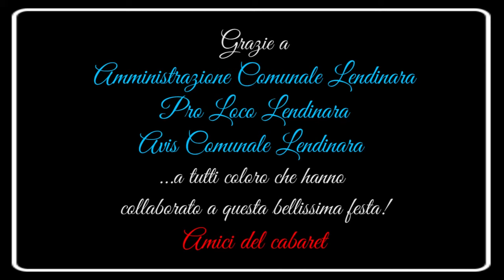25° ADC Lendinara (Ro) 05 09 2015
…"Amici!!! E' finalmente arrivata la grande serata che festeggia i tanti anni di impegno, legato alla comicità, degli Amici del Cabaret: quel gruppo di amici di Lendinara che in un lontano 1990..."... e dopo 25 anni sono ancora qui. Tutti, o quasi, sabato 5 settembre erano al Teatro Ballarin di Lendinara, cittadina dove tutto ebbe inizio. La programmazione prevedeva che lo spettacolo si svolgesse in Piazza San Marco, a Lendinara, proprio dove molti comici, ieri sera presenti, si erano esibiti quando erano ancora giovani ragazzi che volevano solo fare cabaret, anche se il cabaret – come lo conosciamo noi – doveva ancora nascere.Purtroppo il meteo non prevedeva una serata serena (e in effetti, nel pomeriggio a Lendinara, dalla finestra dell'agriturismo che mi ha ospitato, ho visto tanta pioggia e vento), quindi in collaborazione con il comune di Lendinara, grazie alla fattiva collaborazione del Sindaco Luigi Viaro e dell'assessore Francesca Zeggio, abbiamo deciso di spostarci al Teatro Ballarin. Nonostante il cambio di programma, tutto si è svolto al meglio, gli amici ci hanno raggiunto senza problemi e abbiamo avuto il tempo di condividere un bel buffet.
Una targa è stata consegnata ad ogni artista che, nonostante gli anni e la strada percorsa nel mondo dei famosi, è voluto tornare in uno dei luoghi che lo ha visto esordire con la propria arte. Il primo è stato Max Cavallari, premiato da Luigi Piva: quasi 25 anni fa, si esibì a Lendinara (Ro) insieme a Bruno Arena, il suo gemello. Ieri sera è salito sul palco da solo, ma non veramente solo perché noi siamo accanto a lui e un grande applauso è stato l’omaggio che tutto il teatro ha inviato a Bruno.Duilio Pizzocchi, secondo chiamato dal patron della serata Enrico Cibotto, è stato premiato da Ermanno Bonaugurio.Peppe e Ciccio sono amici “recentemente acquisiti” (dal 2006) e sono stati premiati con la targa dal nostro Tiziano che, per un attimo, ha smesso il suo lavoro di cameraman per le consuete riprese.Rocco Barbaro, con la sua chitarra, ha fatto un pò di caciara (apparizione sul palco del nostro Simone del Service per un miglioramento tecnico… “del volume”), ma il momento solenne del riconoscimento non è mancato neanche per lui, grazie alla presenza di Armido Tenan, presidente di Amici Del Cabaret. In qualità della sua carica, è sostato sul palco per qualche minuto in più, per i ringraziamenti di rito, ma non scontati.Direttamente dal 1991, è arrivato Gianni Fantoni. Occhiali a parte, non è cambiato affatto, anzi è migliorato, infatti si è scusato fin da subito, se… “l’asta del microfono, ne nascondeva gran parte della sua figura” (nda). E’ stato omaggiato da Andrea Sterzi, Vice Presidente Amici del Cabaret.
Tanti anni fa, a Lendinara, si esibì un bel ragazzo, una giovane leva del mondo della comicità. Purtroppo gli anni lo hanno reso un po’ cinico, ma è proprio per le irriverenti poesie catartiche che ormai è conosciuto il grande Flavio Oreglio, ieri sera premiato da Giuseppe Cavaliere.Omar Fantini ha esordito come comico, ma nel frattempo ha affinato anche le sue doti di ballerino e, dopo una performance dance, è stato anche lui premiato.Francesco Damiano è un’altra acquisizione relativamente recente degli Amici Del Cabaret, ma ormai è uno di noi a tutti gli effetti e quindi Claudio Fozzato lo ha omaggiato con la targa ricordo.Alberto Patrucco è una colonna portante della comicità e averlo ascoltato nel suo monologo, per noi è una doppia emozione e un onore premiarlo.